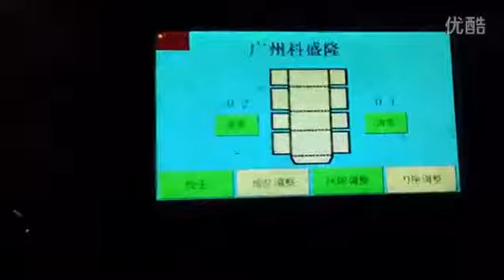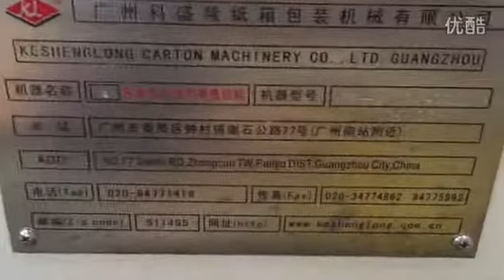Keshenglong K1 - Computerized Flexo Printing Slotting Die Cutting Machine for carton box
This machine is designed and made to high quality and safety standard,with the advantages of high speed, auto control and quick order shift, Use expansion sets tight link to reduce abrasion of the shaft,keep precision of the machine for long year.